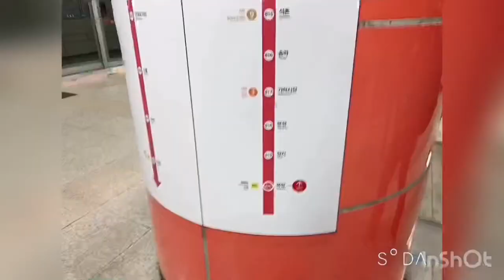[VLOG] Seokchon Lake Cherry Blossom Date